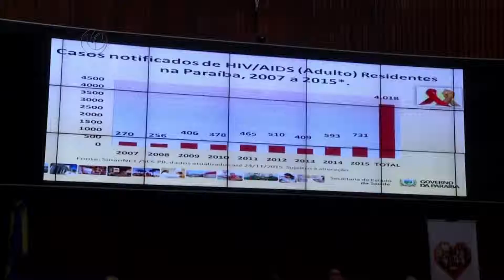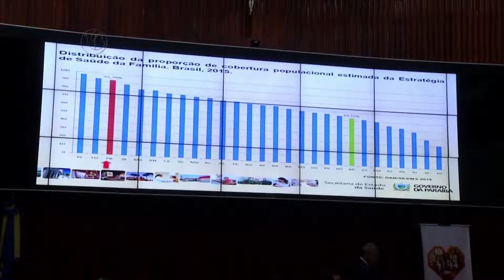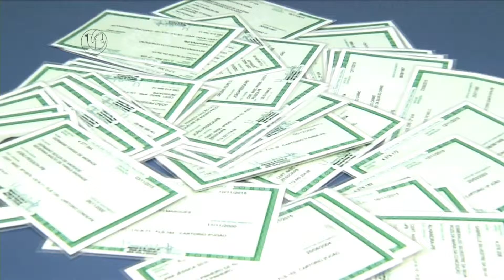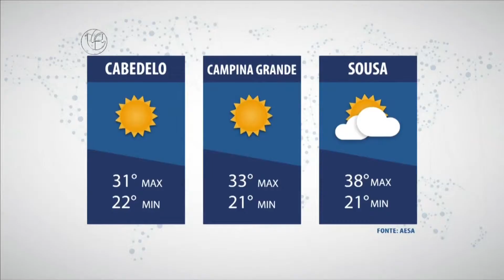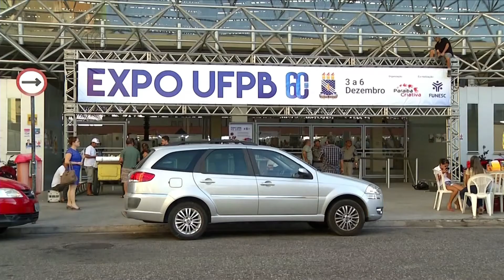ASSEMBLEIA NOTICIAS 1 EDICAO 04 12 2015